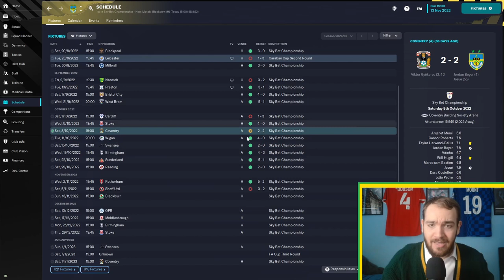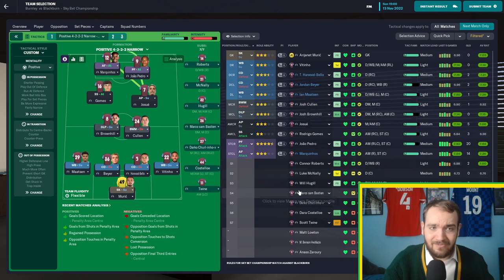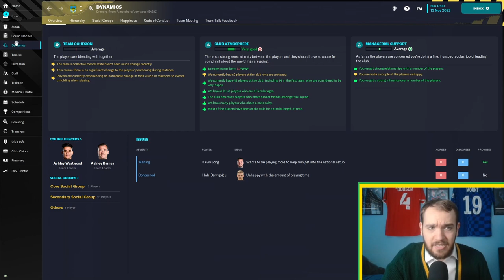FM23 Brazilian Burnley - Episode 5: He's Bagging Goals for Fun!! | Football Manager 2023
Football Manager 2023 has finally dropped and so it's time to jump in full steam ahead with a brand new series where I will be looking to bring Burnley to the top of football whilst bringing in a brand new sexier style of football to the club!

In Episode 5 we look to go into the World Cup break top of the league, but to do so we'll need a win in the East Lancashire derby with Blackburn Rovers!